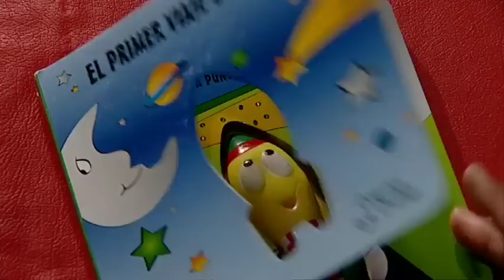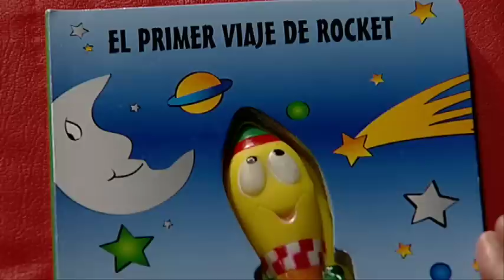"El primer viaje Rocket"